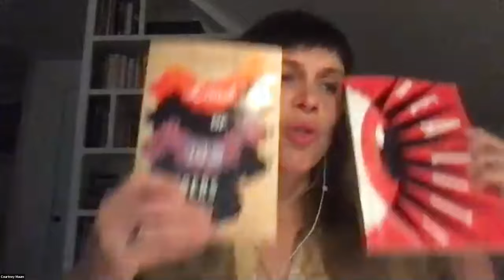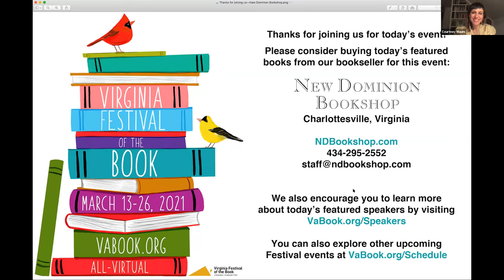The Art of the Short Story: John Lanchester & Te-Ping Chen in the 2021 Virginia Festival of the Book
John Lanchester (Reality and Other Stories) and Te-Ping Chen (Land of Big Numbers: Stories) discuss their new collections of short stories which grapple with questions of interpersonal connection, technology, ambition, and distraction, through a mixture of witty literary fiction, magical realism, and cultural criticism.

Moderated by Courtney Maum.

Presented as part of the all-virtual 2021 Virginia Festival of the Book.